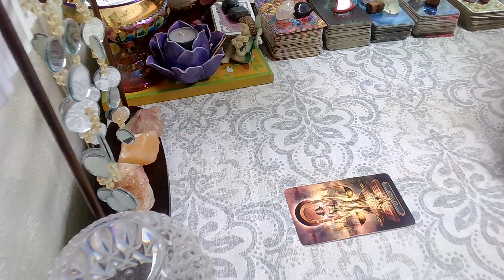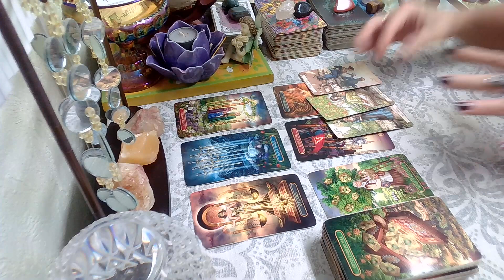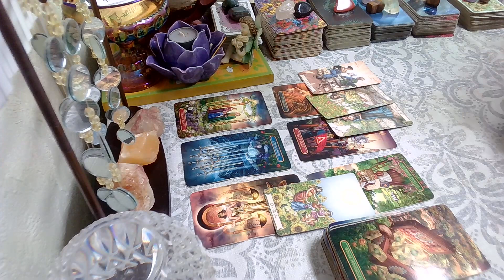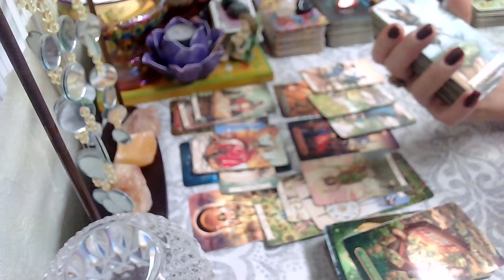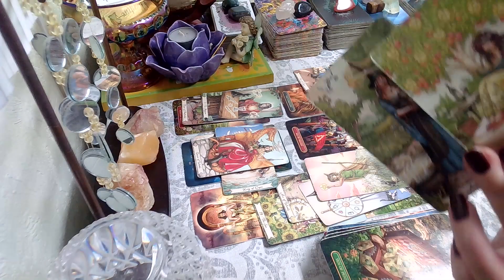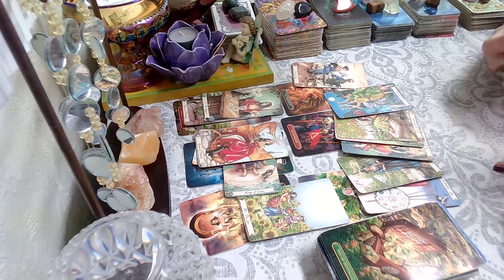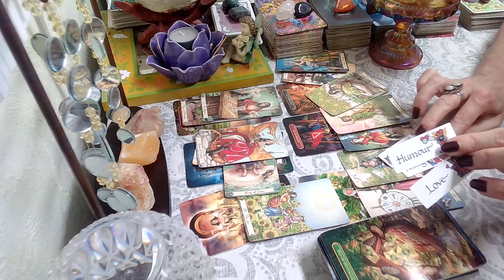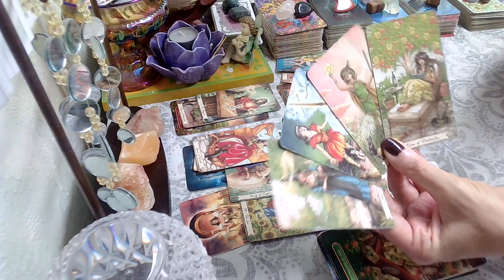August 9, 2022, Daily Tarot; Justice After Corruption & Betrayal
Daily Tarot Reading Tuesday August 9, 2022